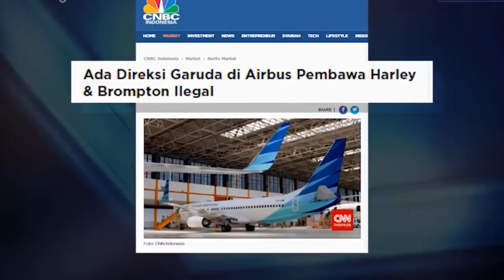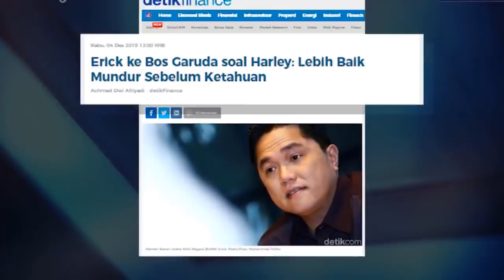PECAAH!!! ERICK THOHIR PECAT DIREKTUR GARUDA YANG SELUNDUPKAN HARLEY